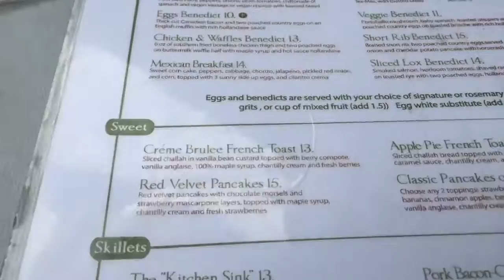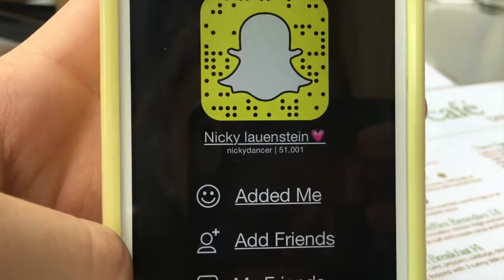nicks birthday + foam glow vlog!!|| Valeria Arguelles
hey guys so this is my new vlog channel because something happened with my other one but thats ok, so anyways hoped you liked this vlog and give it a big thumbs up and subscribe bye i love you!

bye!!!